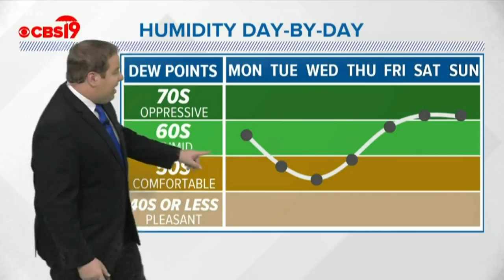Some Pop Ups Possible for East Texas!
Some pop up showers and storms will be possible for East Texas this week. Meteorologist Michael Behrens lets you know what to expect!